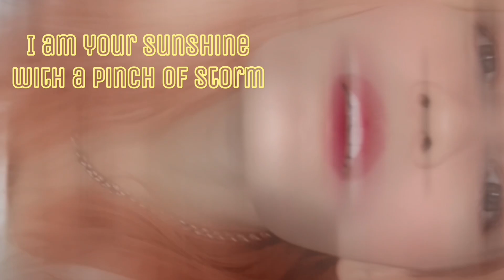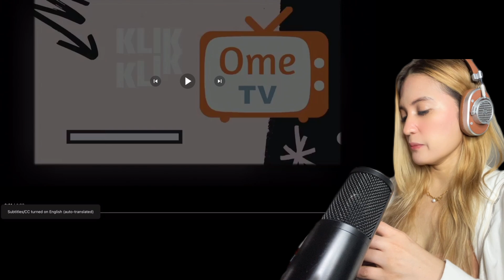REAKSI Fiki Naki & Tugba Went to the Galata Tower???